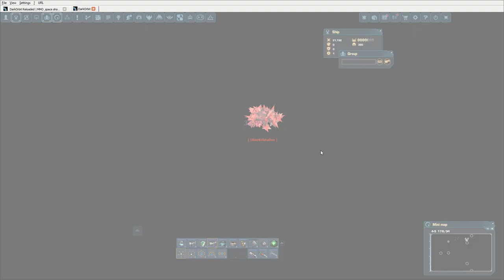DarkOrbit GE5, Stealing Space Cleaner Title And Annoying enemy.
My account is so bad because i haven't played properly for years but can still pop the numpties :D